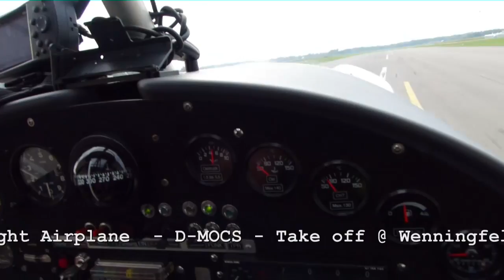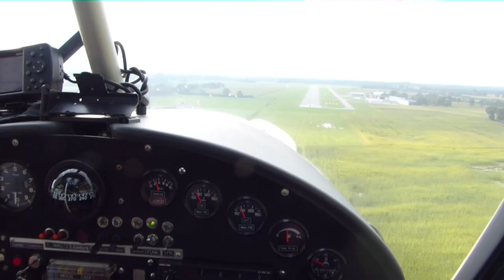Franse Schans (1627) duikt weer op in maïs @ Achterhoek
Verdedigingswerk De Franse Schans (1627) uit de Tachtigjarige Oorlog is in het najaar van 2013 weer zichtbaar in een maïsveld langs de N18 (Twenteroute) en  Zwolseweg, ontdekte ultralight piloot Martin Grevers uit Eibergen. Video HD Jelle Boesveld